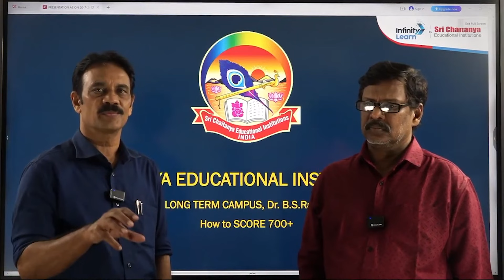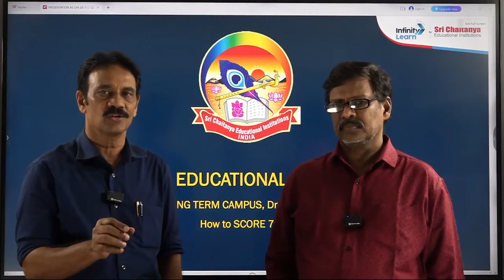New NCERT vs Old NCERT || Which one to Follow || NEET2025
In this session our Master Teachers explain which NCERT should Students follow for NEET 2025 Exam Preparation. Watch the Session completely and prepare for NEET 2025 Exam.

FAQs about New NCERT vs Old NCERT

Which NCERT book is best for NEET, new or old?
Is there any change in new NCERT books?
Is new NCERT enough for UPSC?
How to identify new NCERT books?
Should I buy old NCERT or new?
Should I follow old or new NCERT for NEET 2025?
Will NCERT change in 2025?
Will NCERT change in 2024?
Why is NCERT so cheap?

The National Eligibility Entrance Test (NEET-UG) is a competitive exam conducted by the National Testing Agency (NTA) for aspirants seeking admission to undergraduate MBBS and BDS courses all over India. Every year, more and more candidates apply for NEET Exam to pursue a career in medical science. Before preparing for any competitive exam, candidates should be aware of the basic details of the examination